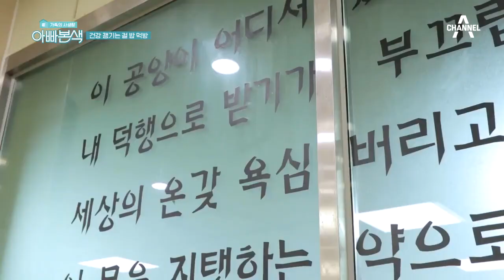(소름) 결혼 인연은 따로있다?! '절'을 방문한 경록X혜영의 소름돋는 연결고리 ㄷㄷ | 아빠본색 174회 다시보기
월정사를 방문하게 된 경록X혜영
경록X혜영의 소름돋는 인연썰까지!